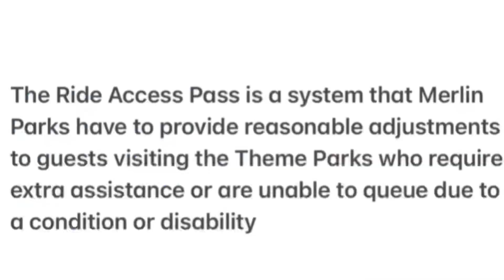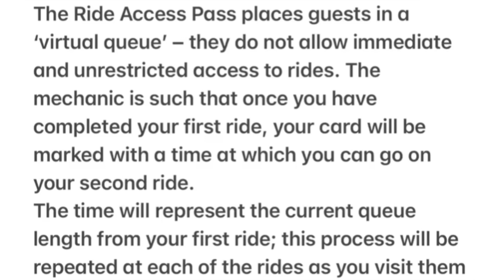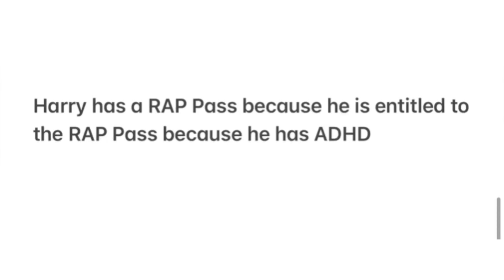Is It a Vlog? Is it Harry’s First Coaster Challenge? Great Day At Alton Towers October 2023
Great Day at Alton Towers. Please be aware that at around the 6.40 minute mark I do take a cut to some voice overs for short time to explain what the Ride Access Pass is and mean’s please be patient and watch that part or you can skip through that part of the video